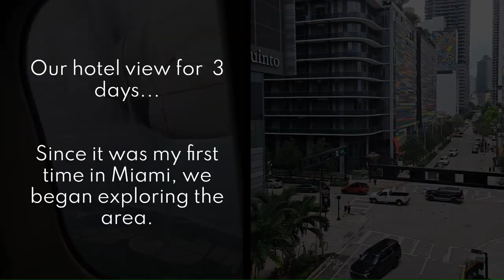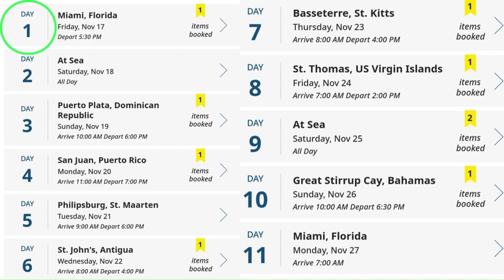Caribbean (#1): We Finally See Each Other!!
Thanks for joining us, Friends & Family!
This short vlog intro is PART 1 of our 2023 Caribbean Vacation Series. It very quickly covers our arrival in Miami and setting sail on the Norwegian Sky.

Part 2: RAVINE JUMPING, ZIPLINES, & DUNE BUGGIES at the Damasaguas Waterfalls in the Dominican Republic.
Part 3: CULINARY TOUR; walking history tour of Old San Juan, Puerto Rico.
Part 4: CHILLAXING in St. Maarten, Dutch Caribbean.
Part 5: SWIMMING & FEEDING STINGRAYS in St. John's Antigua.
Part 6: SNORKELING in St. Kitts & Nevis.
Part 7: SCUBA diving in St. Thomas, including a stunning wreck dive with the Cartanza Senora.
Part 8: ZIPLINING at Great Stirrup Cay

THE MORE YOU KNOW:
Join us as Charles and I embark on a 10-day Caribbean cruise, squeezing every adventure possible into our itinerary, from ziplining to hiking, swimming, food tours, snorkeling, and scuba diving. And let's not forget the unforgettable skydiving experience!
Hopefully, these vids will make you feel like you were there with us!